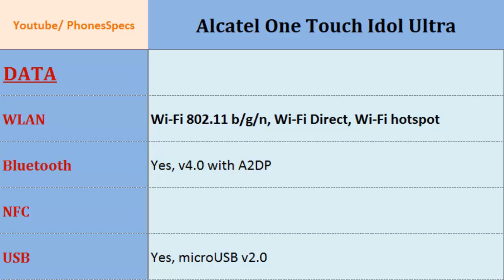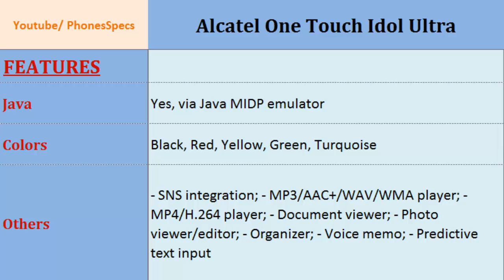Alcatel One Touch Idol Ultra, Specifications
Alcatel One Touch Idol Ultra, Specifications : One Touch Idol Ultra, Details of the phone:, Dual-core, 1.2 GHz, 720 x 1280 pixels, 4.65 inches , FM Radio, Video, 4G, Card slot, Pixel Density, Radio